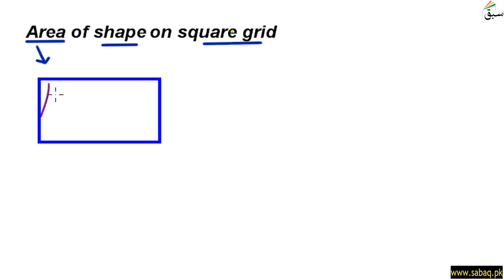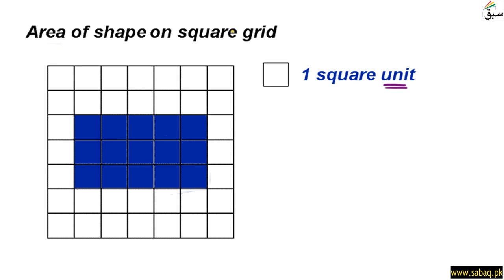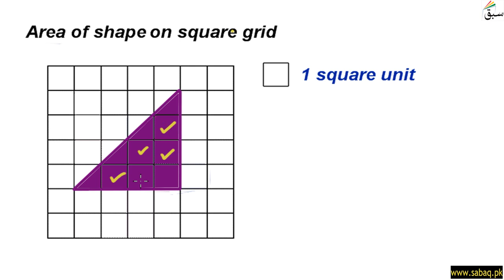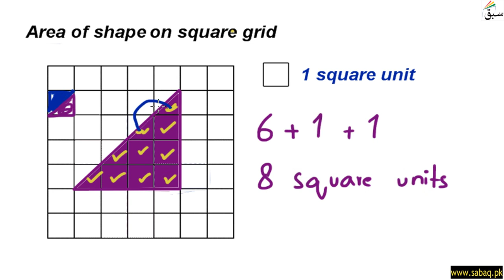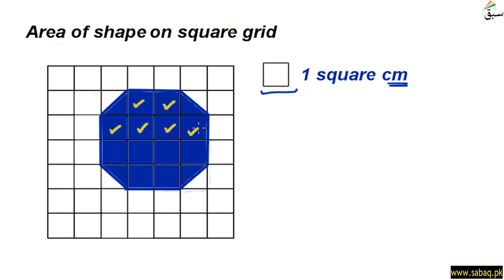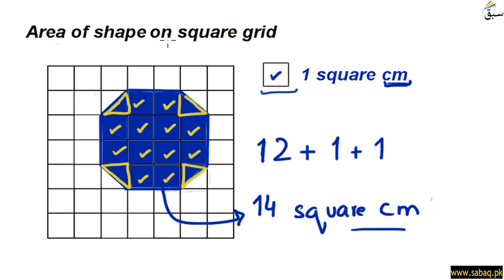Find area of simple figure on square grid, Math Lecture | Sabaq.pk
Find area of simple figure on square grid, Maths Lecture | Sabaq.pk |

Find area of simple figure on square grid using unit squares

ABOUT US:
CLASSES WE COVER AT SABAQ.PK / SABAQ FOUNDATION:
1. KG
2. Class 1
3. Class 2
4. Class 3
5. Class 4
6. Class 5
7. Class 6
8. Class 7
9. Class 8
10. Class 9
11. Class 10
12. Class 11
13. Class 12
14. Class 13
15. Class 14
16. MCAT
17. ECAT
BOARDS WE COVER AT SABAQ.PK / SABAQ FOUNDATION:
1. FBISE
2. Sindh Board
3. KP Board
4. Baluchistan Board
5. Cambridge
STUDY MATERIAL WE OFFER AT SABAQ.PK / SABAQ FOUNDATION:
1. Physics Lectures
2. Chemistry Lectures
3. Mathematics Lectures
4. Biology Lectures
5. English Lectures
6. General Science Lectures
7. Computer Science Lectures
8. General Math Lectures
9. Accounting Lectures
10. Statistics Lectures
11. Advance Accounting Lectures
12. Cost Accounting Lectures
13. Practice Tests
14. Physics Practical
15. Chemistry Practical